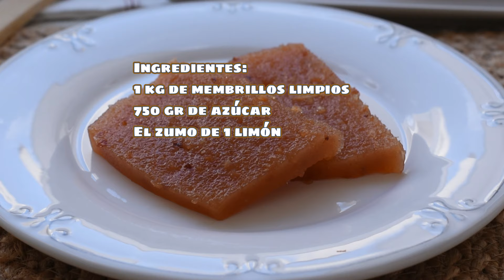La receta secreta de dulce de membrillo de mi abuela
El dulce de membrillo o carne de membrillo es una de las recetas que nos trae el otoño y que podemos conservar bastante tiempo.
Ingredientes:
1 kg de membrillo limpio
750 gr de azúcar
El zumo de 1 limón
¡NUESTRO PRIMER LIBRO YA DISPONIBLE!

Descubre los utensilios de cocina QUE UTILIZO en mi cocina

🔵 Descarga GRATIS MI LIBRO "Las Mejores 20 Recetas Saladas y Dulces de mi canal de cocina"

Music Intro: Edit of "Fun Quirky Style" by AlexGuz.